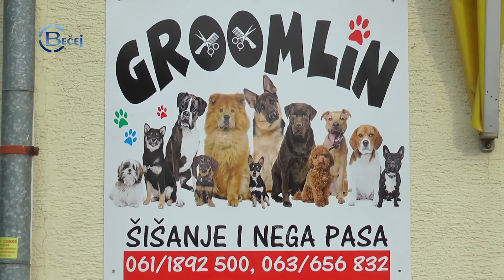TV BEČEJ: Az irodai munkát kutyaápolásra és kutyafodrászatra cserélték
TV BEČEJ: Az, hogy a hobbi munkává és hivatássá válhat, megmutatkozik két óbecsei, Mirjana Doroslovački és Vanja Subakov példáján is, akik pár hónappal ezelőtt úgy döntöttek, hogy a többéves irodai munkájukat felváltják, és kutyaápolással és kutyafodrászattal kezdtek foglalkozni. Kutyaszalont is nyitottak és büszkén állítják, hogy azt csinálják, amit szeretnek, és mérhetetlenül élvezik munkájukat.